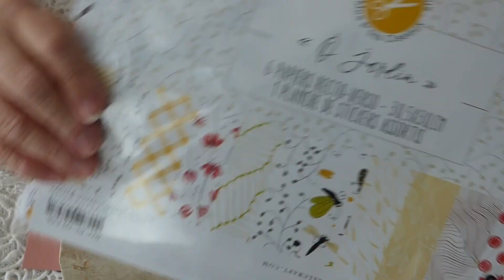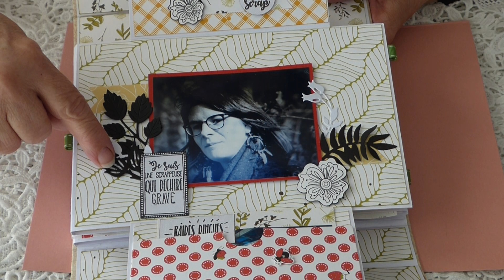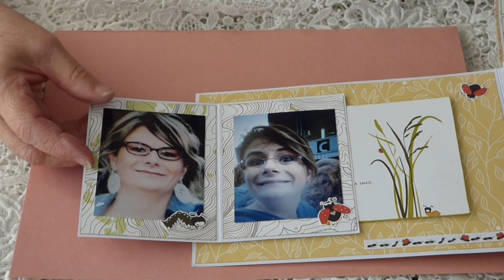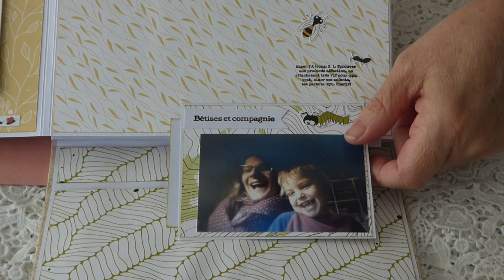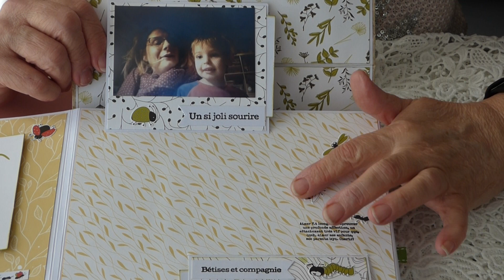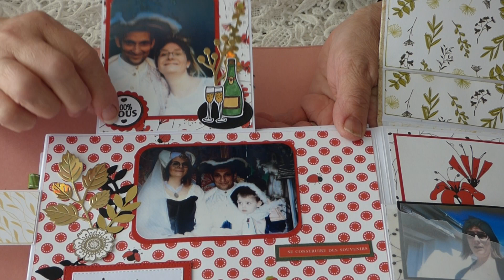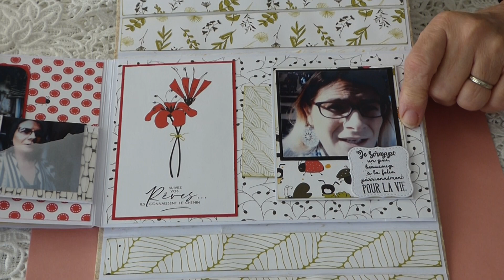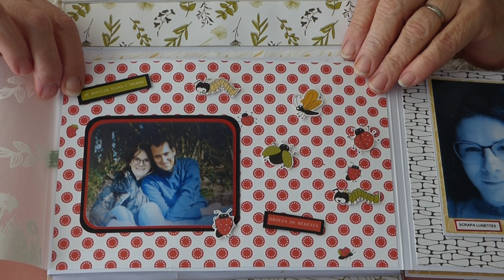Un album pour scrapa lunettes (Marion)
Un très joyeux anniversaire Marion